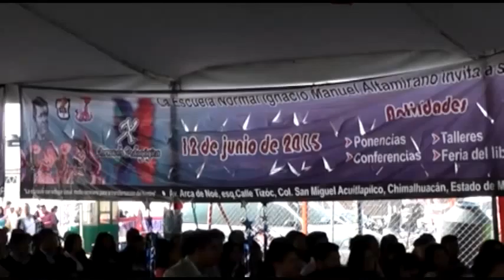Se realiza jornada pedagógica en Chimalhuacán